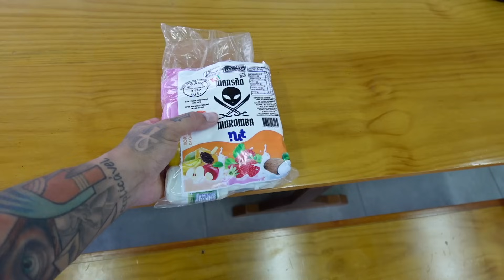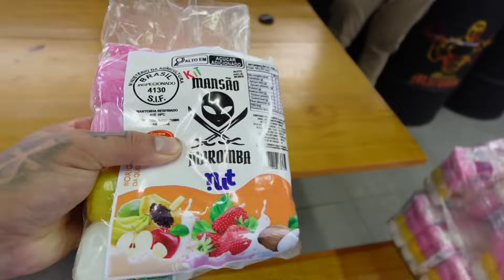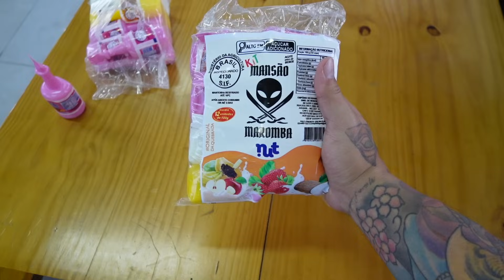IOGURTE DA MANSÃO MAROMBA